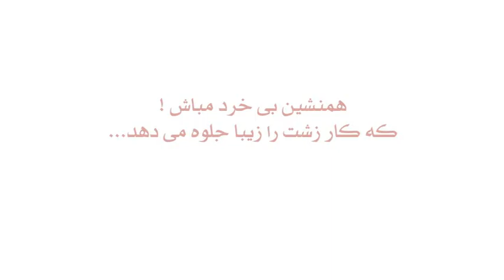همنشین بی خرد مباش که کار زشت را زیبا جلوه می دهد-بیلبورد